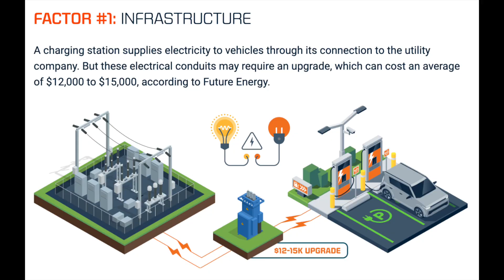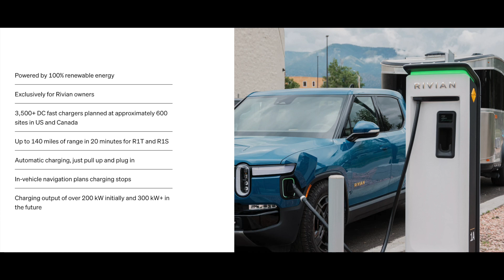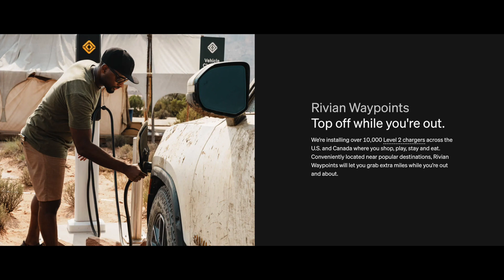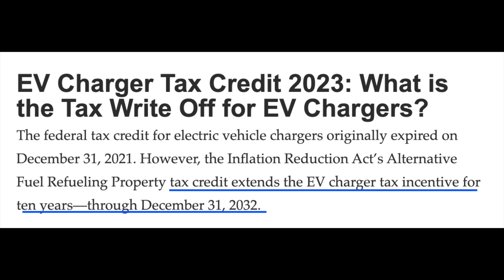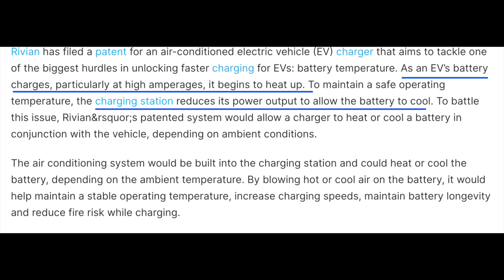RIVIAN Builds 100 Supercharging Stations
Rivian builds out first 100 supercharging stations. In this video we go over recent government incentives for building out a nationwide supercharging network, and how Elon Musk's Tesla and Rivian charging will compare in the future considering new patent battery technology.